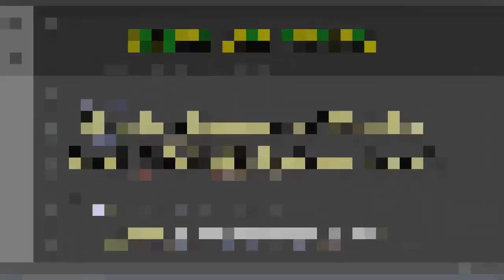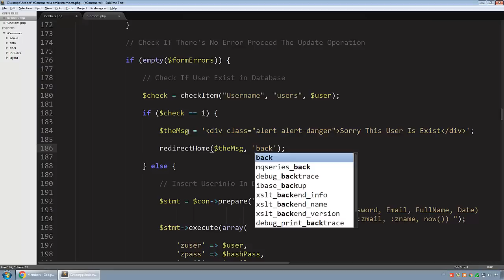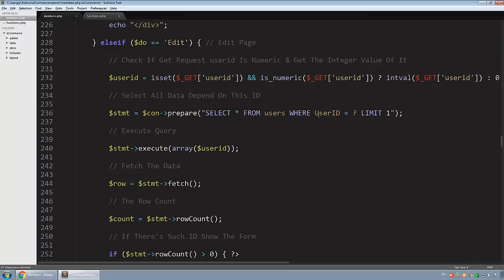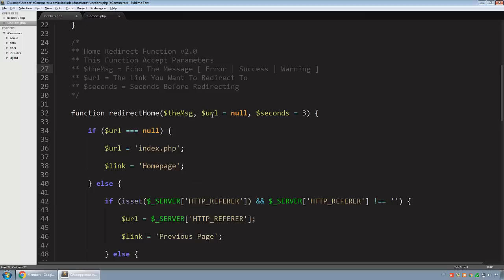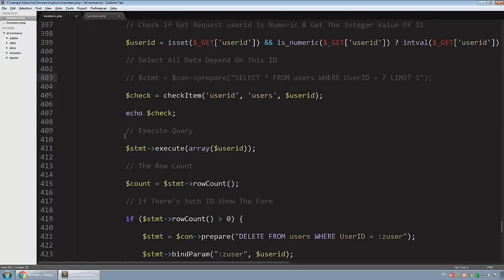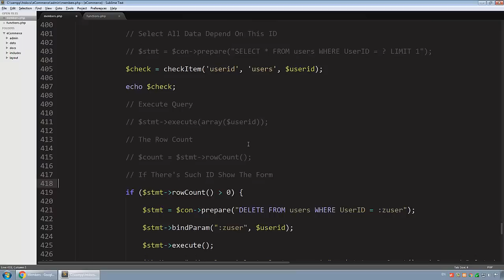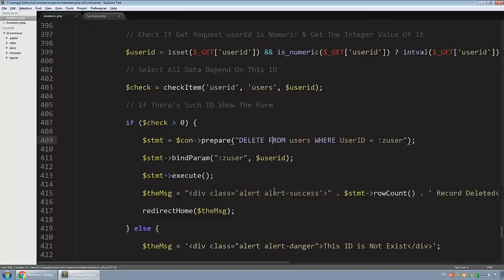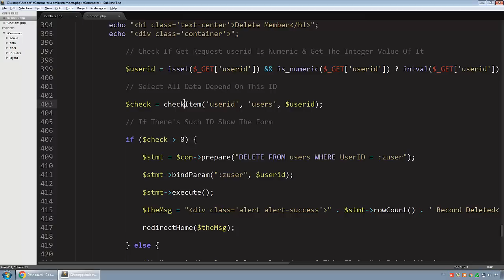eCommerce Shop in Arabic #038 - Members - Clean Up and Improve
Clean up and Improve Members Page